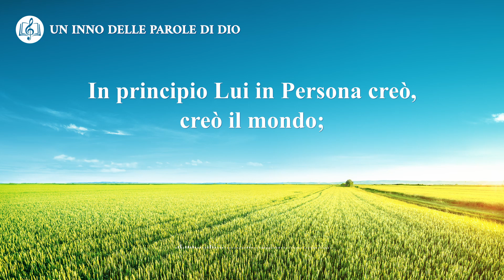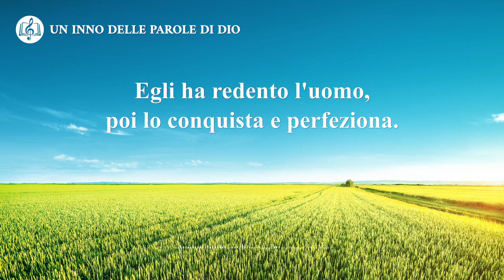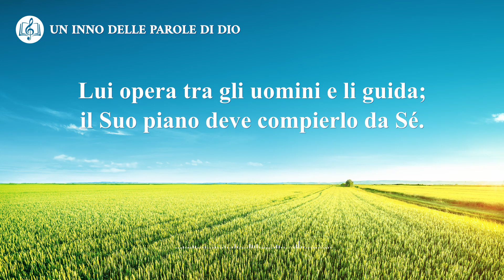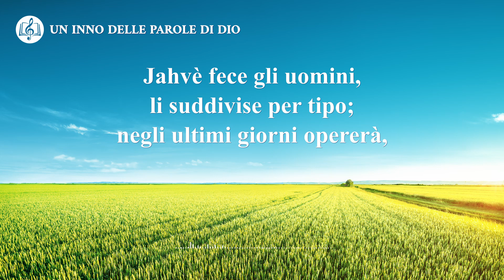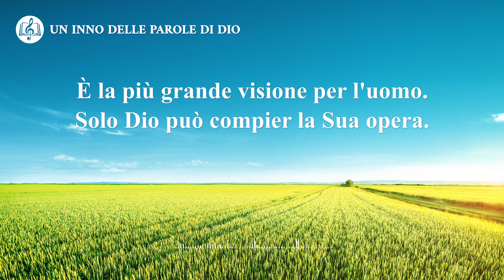Cantico cristiano - Nessun uomo può compiere l'opera di Dio al Suo posto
La gestione di Dio è compiuta da Dio Stesso.
In principio Lui in Persona creò, creò il mondo;
e nessun altro poteva dar vita agli uomini.
La seconda fase fu redimerli tutti:
solo Dio in Persona può ultimare il piano.
Nella terza fase, l'opera tutta completerà.

Solo Dio può compier l'opera, l'uomo non può rimpiazzarLo.
Solo Dio può compier l'opera dal principio fino a oggi.
Pur se ogni fase è completata
in posto ed era differenti,
tutta l'opera è compiuta da un solo Dio.
È la più grande visione per l'uomo.
Solo Dio può compier l'opera, solo Dio può compier l'opera,
solo Dio può compier l'opera Sua.

Egli ha redento l'uomo, poi lo conquista e perfeziona.
E Lui, per sconfiggere Satana,
guadagnare l'umanità e darle vita normale,
Lui opera tra gli uomini e li guida;
il Suo piano deve compierlo da Sé.

Solo Dio può compier la Sua opera, solo Dio.

Jahvè fece gli uomini, li suddivise per tipo;
negli ultimi giorni opererà,
classificando tutti: nessun uomo può rimpiazzarLo.
L'opera in tre stadi è il modo in cui Dio guida la razza umana.
Quando le fasi passeranno, tutto sarà nel Suo dominio.

Solo Dio può compier la Sua opera.